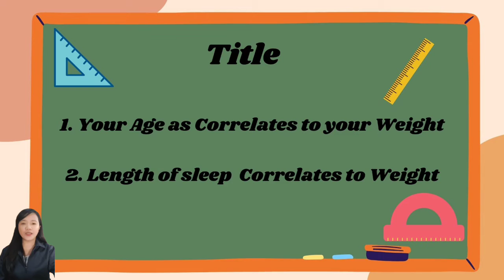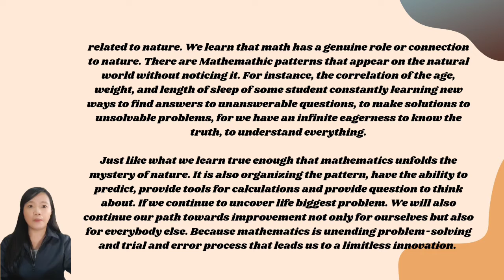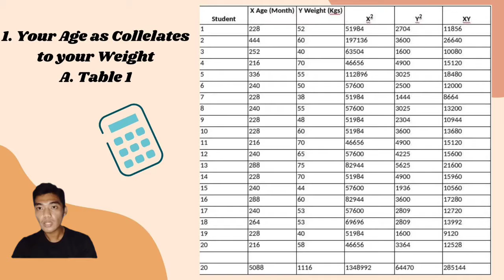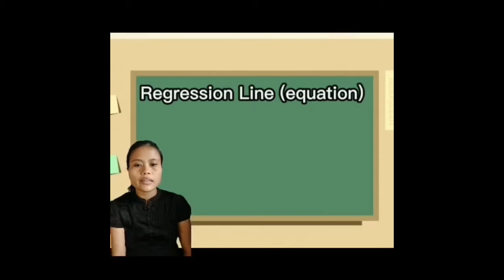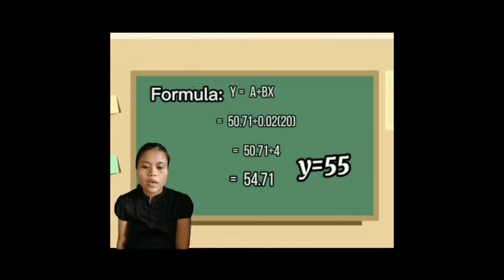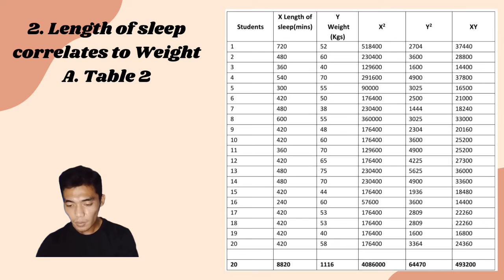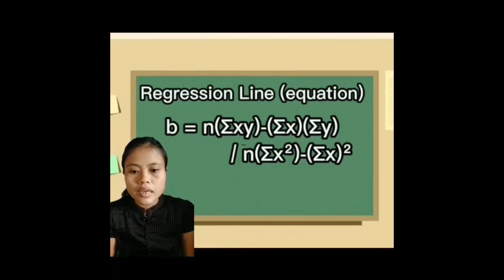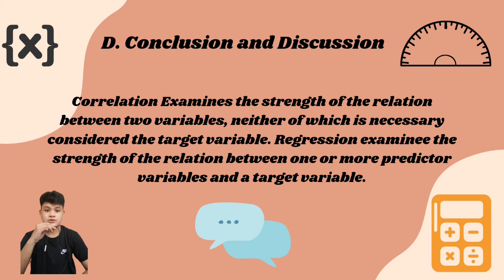Correlation (Group Video) Study